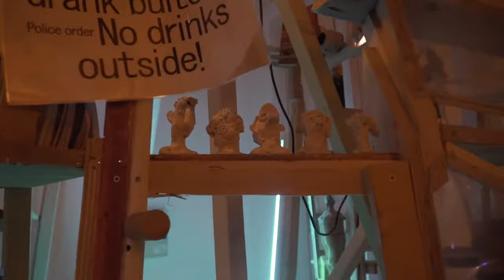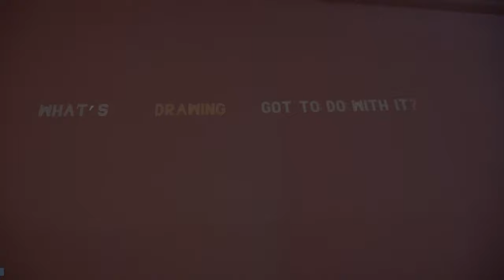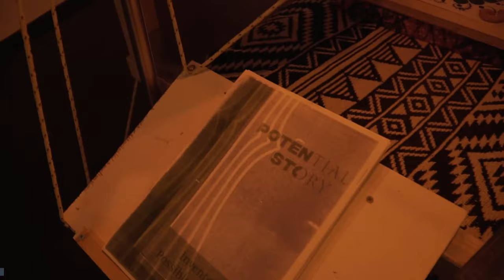Solidarity Sessions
What issues are cultural workers, independent exhibition spaces, institutions, and the webs of networks around them, facing in light of the corona-crisis? Join us live via W139’s YouTube channel on Wednesday May 6th 2020, at 8pm, for an info session and open conversation on the corona-crisis and the cultural sector for artists and cultural workers.

Solidarity Sessions #1

0:00:00 Walk through of market

7:30 Start Solidarity Sessions, moderation & introduction: Margarita Osipian

10:09 Listening to cultural workers
10:21 Ehsan Fardjadniya
Organisations mentioned by Eshan: Eigen Haard, GGZ, Gemeente Amsterdam Bond Precaire Woonvormen/Union precarious living situations
16:55 Alina Lupu
21:17 Julia Sokolnicka
28:32 Yara Said, Salwa Foundation

32:58 Advocating organisations, moderation & introduction: Sepp Eckenhausen & Koen Bartijn (Co-directors of Platform BK)
35:03 Urgency of action: Tatjana Macic, Studio policy at Platform BK
42:00 Natalie Hartjes, director at MAMA ( board member of De Zaak Nu
51:17 Peter van den Bunder, advocate for the visual arts and Self-employed at Kunstenbond ( founding member Creative Coalitie
1:02:24 Jeremy Bierbach, Lawyer, specialised in immigration law at Franssen Advocaten

1:14:34 Q&A, moderation & introduction: Nadia Benchagra (coordinator at W139)
1:15:03 Can a self-employed worker with a non-permanent partner-visa, apply for TOZO without risking their status?
1:17:25 Is it advised to agree with the payment instalments offered by Urban Resort to their tenants?
1:21:28 How can we stimulate solidarity/dialogue between cultural workers?

1:22:22 Solidarity across workers
Sakiko Sugawa, cultural worker and researcher on reproductive labour. Advocacy for undocumented domestic migrants.

Continuation Q&A
1:33:23 + 1:46:36 + 1:49:53 Can we discern that there is more focus on artists and that independent curators are overlooked in these discussions?
1:36:03 What is the regulation with TOGS, can individual artists/cultural workers also apply?
1:39:23 Can somebody change the way they are recognised by the kvk (SBI-code)?
1:41:21 Can artists apply for The TOGS for the costs of their studio space?
1:43:31 Should TOGS also apply for presentation institutions?
1:46:36 Fair Practice code
1:47:33 What to do when the TOZO is not being transferred to your bank account?
1:49:53 Working group on developing guidelines and fees for independent curators.

1:50:43 Closing remarks

Scenographic concept: Martin Sämmer
Art direction, scenography and tech production: Chun-Han Chiang, Dave Fransz, Thorsten Grahl, Bert Jacobs, Petra Ponte, Nelmarie du Preez